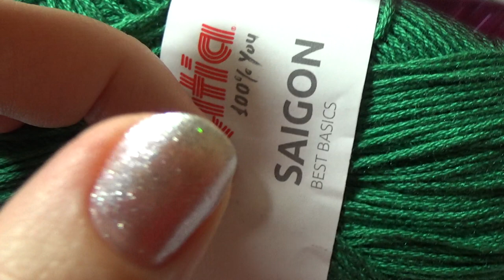crochet easy puff flower for beginners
In this video I show how to crochet crochet easy puff flower for beginners